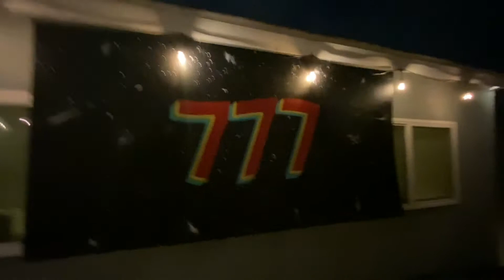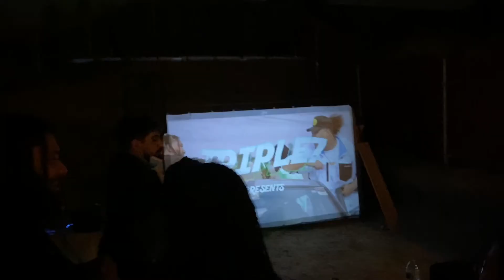RAWVlog. “LEVEL UP”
Faded like always, triple 7 party